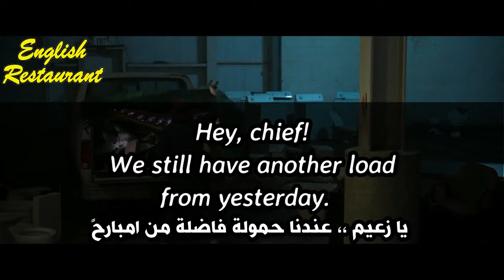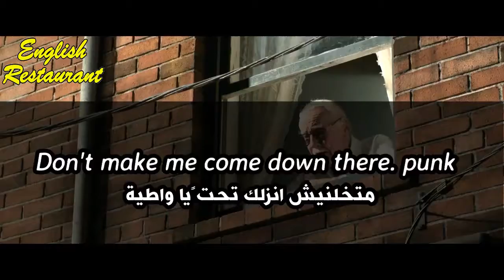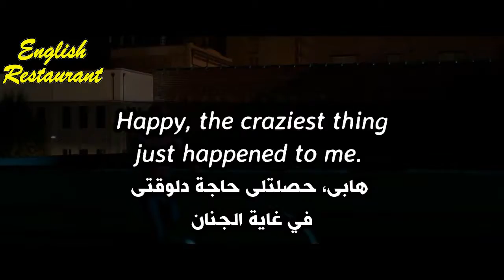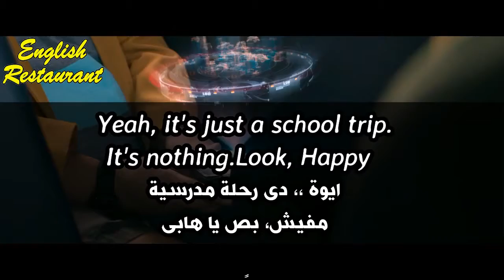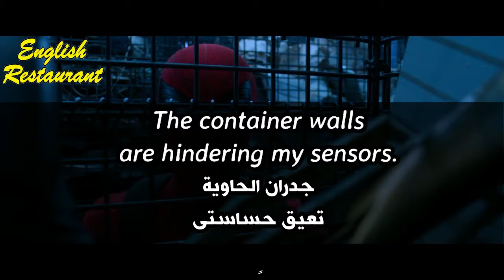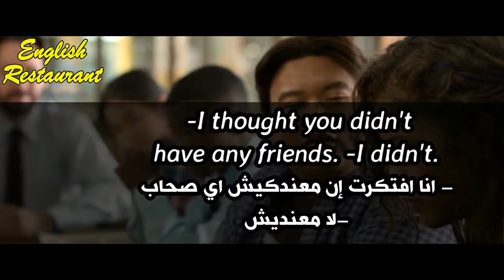طريقة لتعليم الانجليزية عن طريق التلقين السمعي خلال فيلم سبيدر مان SPIDERMAN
قناه مهتمه بالاعلام والتصوير ودورات تدريبيه على التصوير وبعض الفلوقات اليوميه وانشاء تطبيقات الهواتف وانشاء مواقع الكترونية وانشاء مواقع العاب برامج للجوال مراجعة لبعض التقنيات
حلول تقنيه تحديات شروحات لبرامج الماك تعليم بالتلقين عبر الافلام والمقاطع الصوتيه .